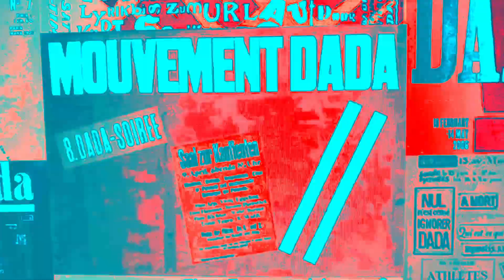THE GO BETWEENS - STREETS OF YOUR TOWN (SAT NAV DUB) | 80s AUSSIE POP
a little rework of The Go Betweens classic "Streets Of Your Town".
vintage 80s Aussie pop, dubbed cassette production and a sat nav to somewhere...